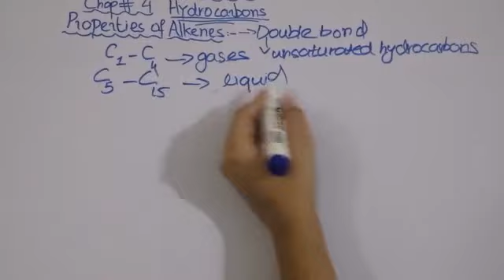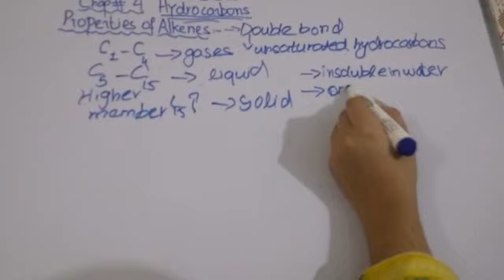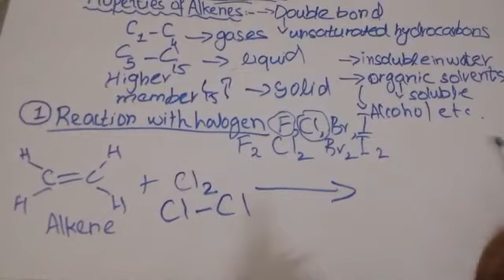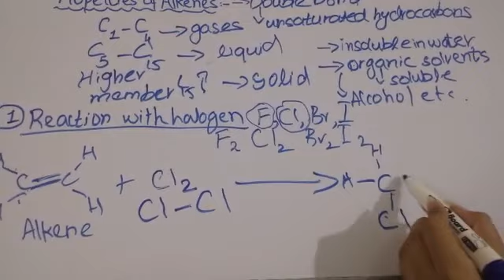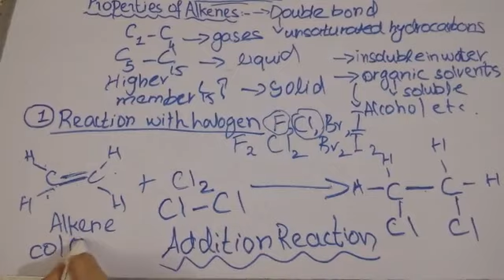Chemistry | class 10th | properties of alkenes | reaction with halogens | make education easy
In this channel u will get the educational videos related to subjects physics chemistry biology and english
In this lecture u will learn the properties of alkenes that are reaction with halogens and reaction with kmno4
Make education easy
Education by Iqra